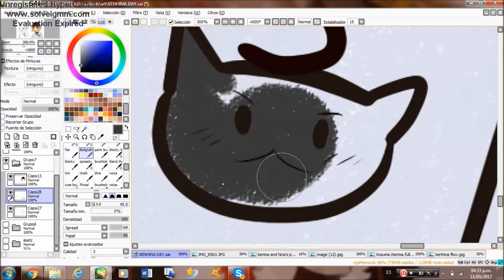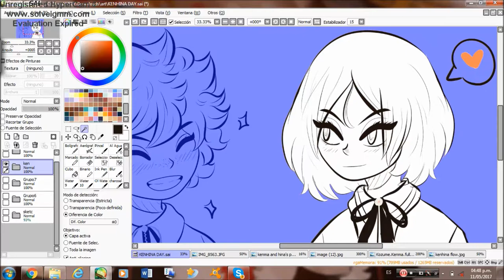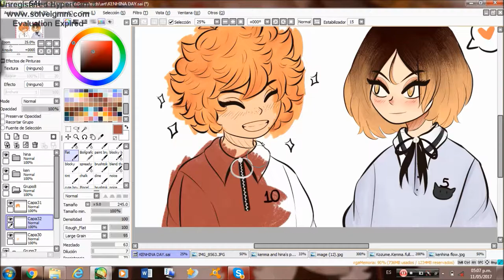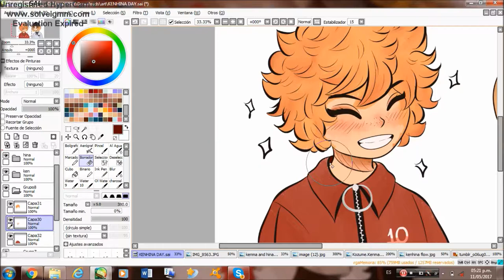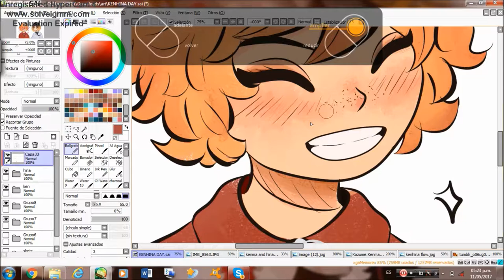Kenhina day - speedpaint (Haikyuu!!)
It's been sooooo long since I posted a speedpaint, I said why not try it again~ Excuse me for the weird pauses, I was eating a cake while painting it so hahaha. Also sorry for not filming the entire process, I was going to leave it like that but then I wanted flowers and well T_T
hope you like it anyway! tell me if you want more of these in the future. And HaPPY KENHINA DAY, MAY THEY ALWAYS BE HAPPY!

Program: Paint Tool Sai
Time: 1hr (painting)
Tablet: Wacom Intuos Art Small